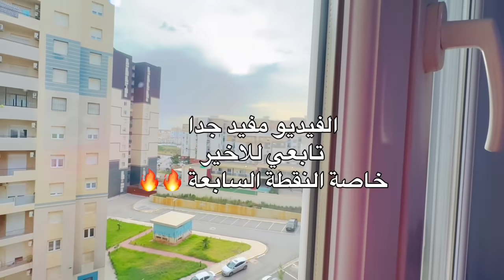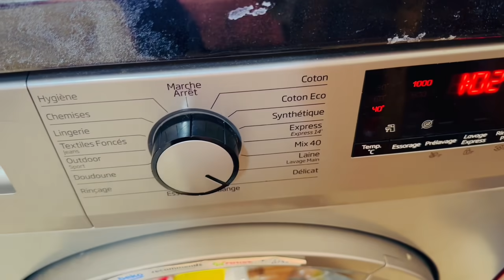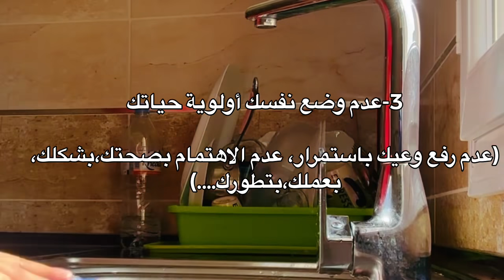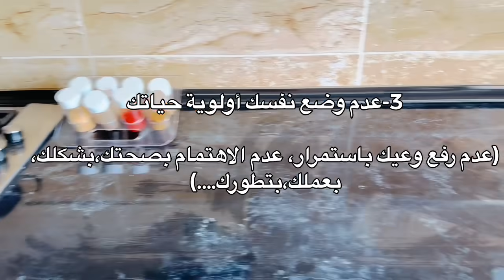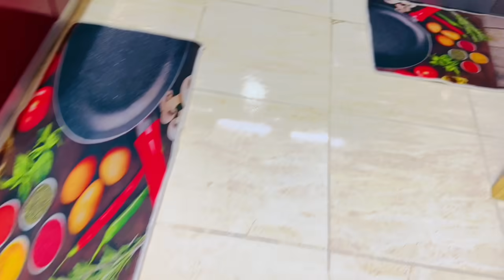خطير جدا📛 7 أخطاء قاتلة تحطم أنوثتك❌لا تفعلها أبدا المرأة الdark🫅🏻المظلمة👊انتبهي لها جيدا